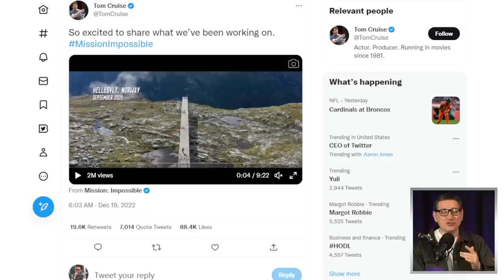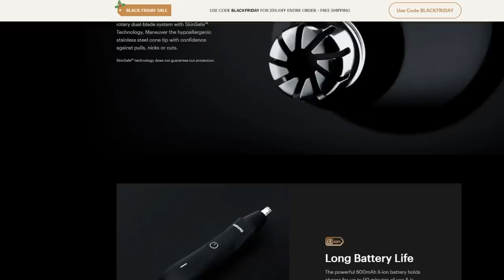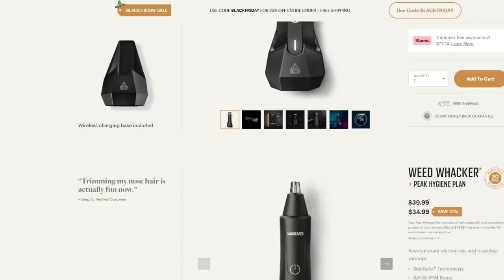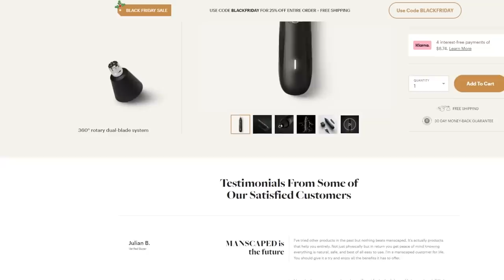Tom Cruise Shows Off Crazy Mission Impossible Dead Reckoning Promos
Manscaped | Home Of The Lawn Mower 4.0 Waterproof Trimmer.

Mission: Impossible - Dead Reckoning - Part One - Seventh entry in the long-running Mission: Impossible series.

Mic pre-amps

Streaming Software
Wirecast Pro